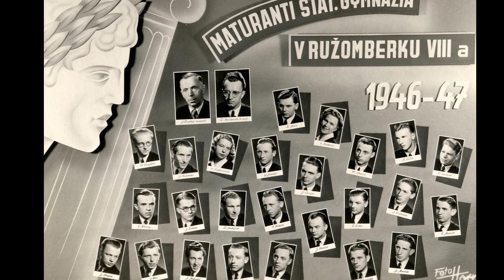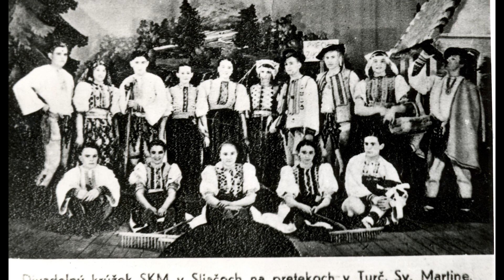Juraj Kubánka - rozhovor 16.1.2018